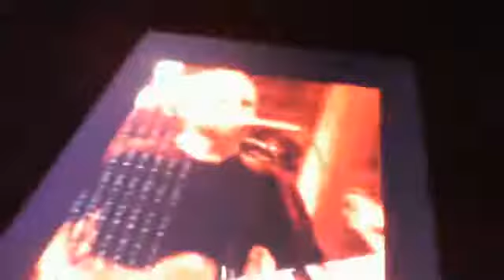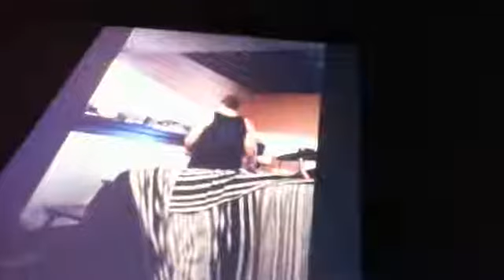Death Cab for Cutie Live On Late Show With Stephen Colbert